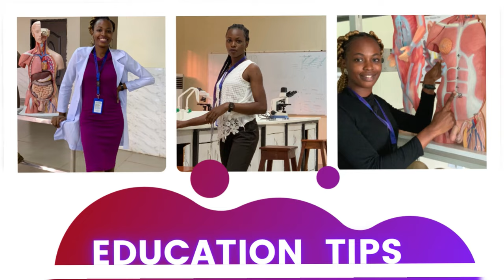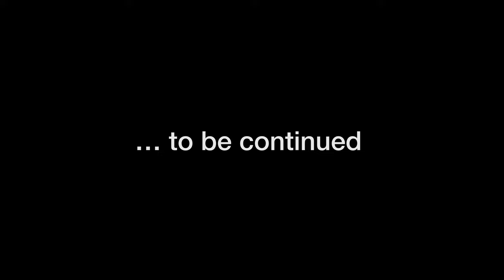Public Health Careers (Part 1): Specialties, Why study MPH, Why Anatomists divert to MPH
I am joined by Prosper and Victor on my channel discussing Careers in Public Health. Do well to watch the Part 2 for the continuation.

CONTENT/ TIME STAMP (Skip to any time stamp aligning  with a caption/chapter that interests you)

0:00 - Introduction
1:01 - Meet the Interviewees
3:10 -  MPH Areas of specialization
6:23 - Why Study MPH ?
10:36 - Why Anatomist divert to Public Health
16:30 - Would you still do Anatomy with Public Health?
18:25 - Why study Masters Public Health in UK?

1. Music: Pepper Candy
Musician: @enjoy music
2. Music: Rain
Musician: @iksonmusic

Vlogging Kit:
~ iPhone 13
~ DJI OM5
~ BOYA Ultracompact 2.4GHz Wireless microphone system

Editing Apps I used:
~ InShot for editing and subtitle